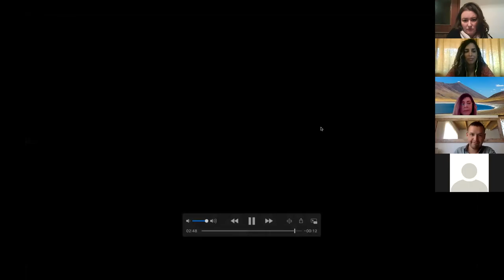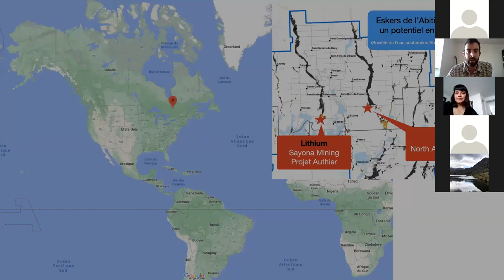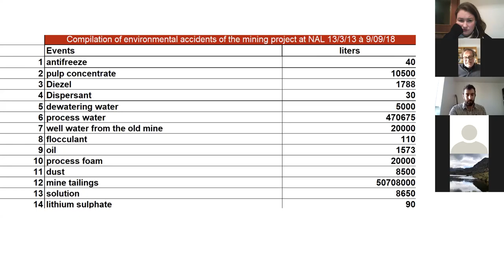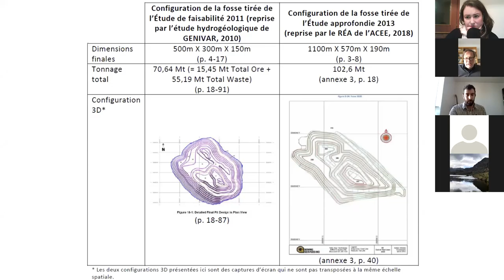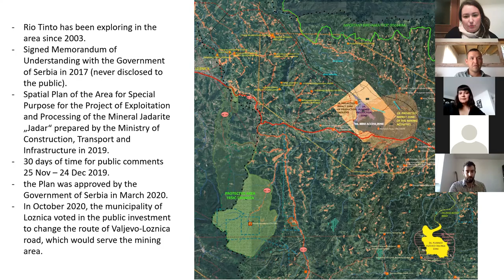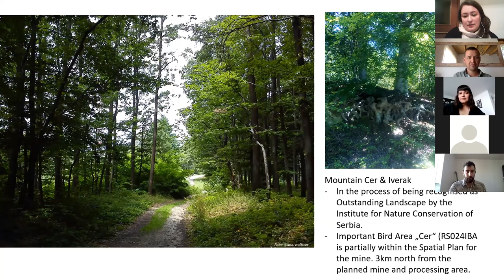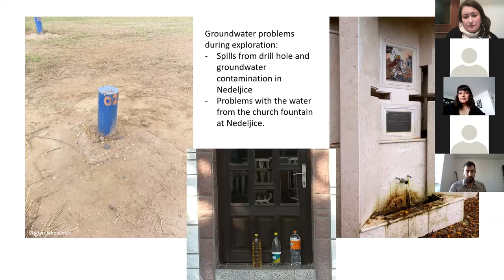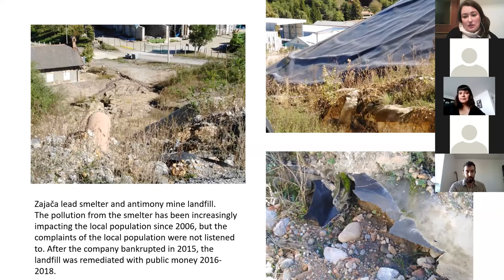Plurinational Round Table: Water is Worth more than Lithium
This roundtable seeks to amplify local voices and situate them within global demands for climate justice, in open critique of growth and green extractivist narratives - dominant paradigms of the corporate-led energy transition. This webinar will contribute to the construction of deep alternatives, from the grassroots and from the Global South.

This event was organised by OPSAL with the support of Fundación Tantí, Heinrich Böll Foundation, FARN, Earthworks and Mining Watch Canada.

Published by: Ramón Morales Balcázar